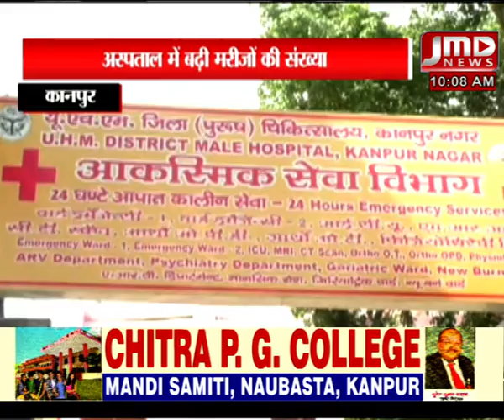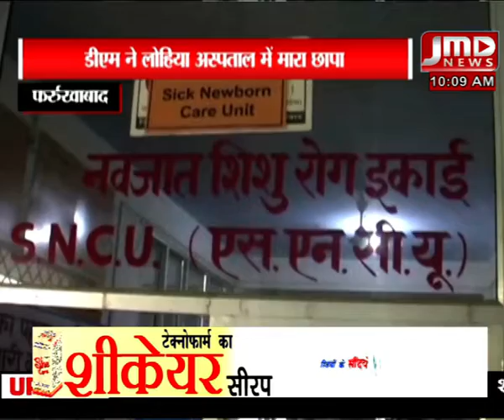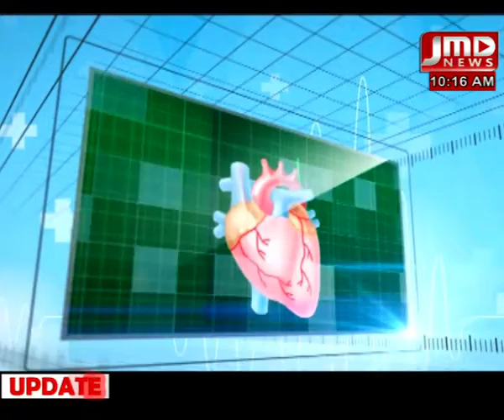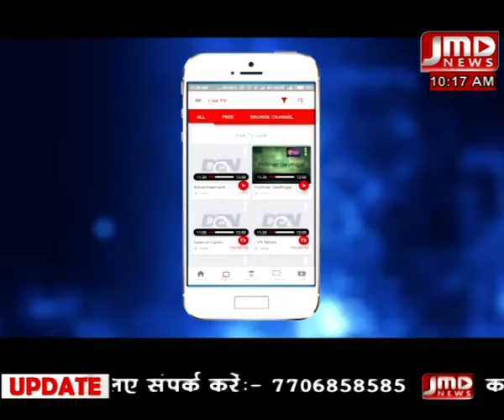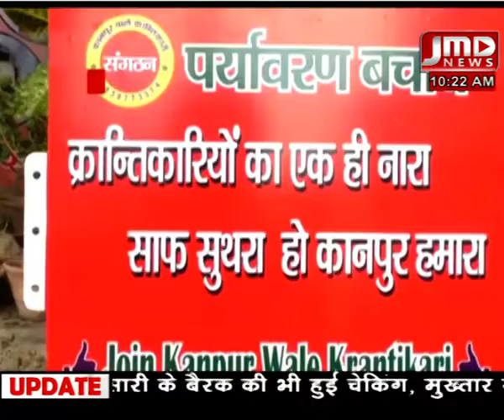न्यूज़ बुलेटिन - 11 जुलाई 18 / 10 am